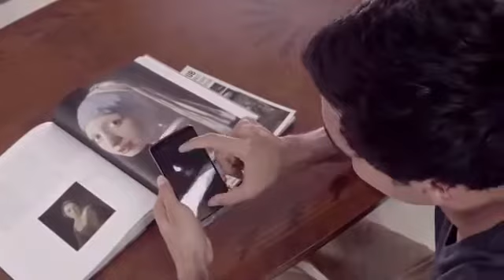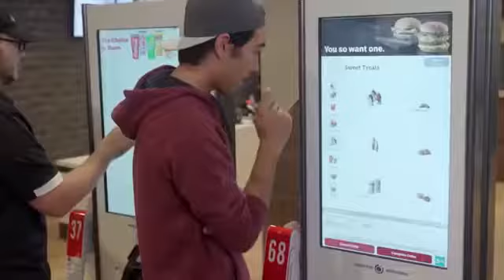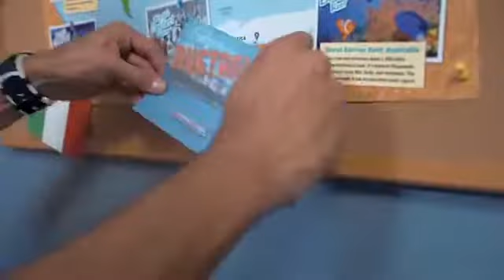Magic jadu जादु(2)